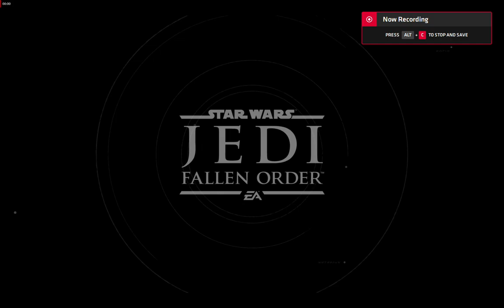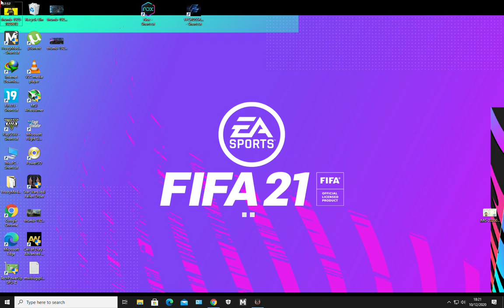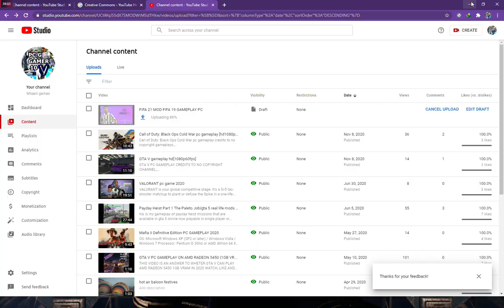STAR WARS JEDI FALLEN ORDER PC GAMEPLAY PART 1 NO COMMENTARY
Star Wars Jedi: Fallen Order walkthrough part 1 no Comentary,720p60fps Single Player Campaign
A galaxy-spanning adventure awaits in Star Wars Jedi: Fallen Order, a new third-person action-adventure title from Respawn Entertainment. This narratively driven, single-player game puts you in the role of a Jedi Padawan who narrowly escaped the purge of Order 66 following the events of Episode 3: Revenge of the Sith. On a quest to rebuild the Jedi Order, you must pick up the pieces of your shattered past to complete your training, develop new powerful Force abilities and master the art of the iconic lightsaber - all while staying one step ahead of the Empire and its deadly Inquisitors.